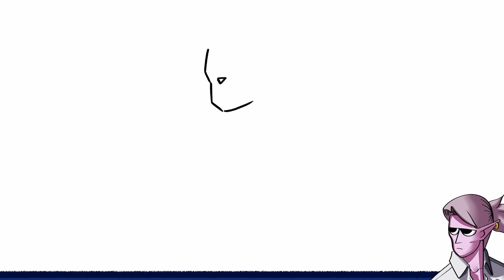Ice Dragon or Nice Dragon? | Drawga Episode 9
Nathan, Jacob, and Julia face off against a powerful ice dragon played by a special surprise mystery guest.